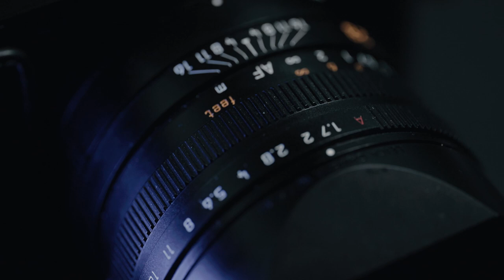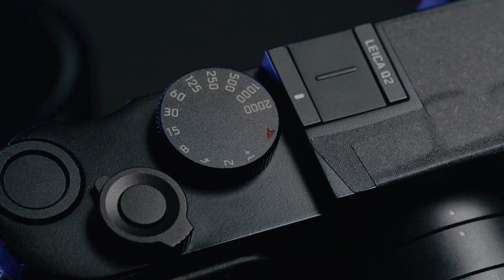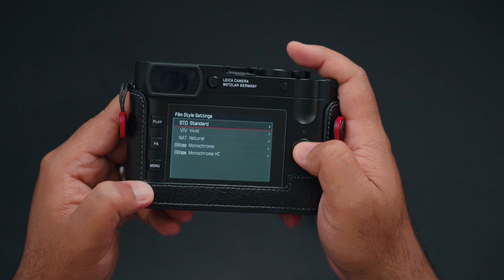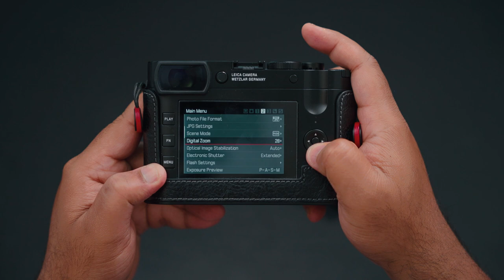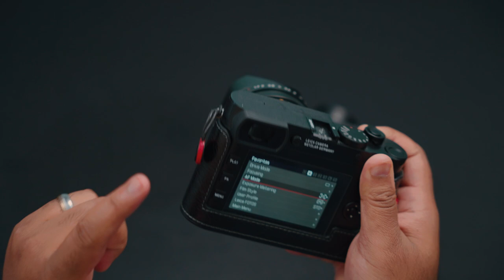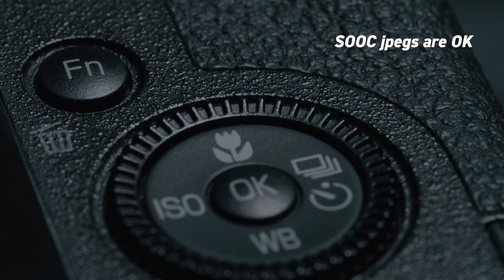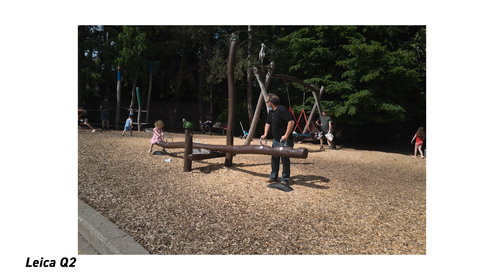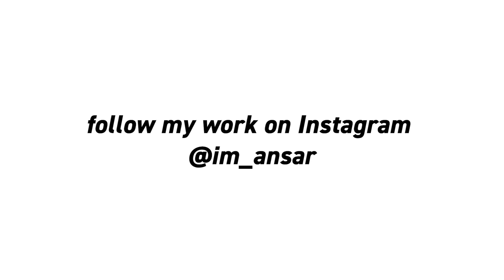Leica Q2 vs Ricoh GRIII - A street photographer's perspective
in this video i share my thoughts and opinions about the Leica q2 and the Ricoh GIII. If you are in the market shopping for one, then hopefully this video can help you in your buying decision.

the Leica q2 has some strong points going in its favor like the excellent image quality, shooting experience whereas the Ricoh Griii is super compact, cheap and fast to use.

leica q2 case/grip

Time stamps

0:00 Intro
0:41 Size and Build
2:14 Image quality
3:48 Common features
4:12 Video capability
4:47 Battery life
5:21 Menu and UI
5:55 Autofocus manual focus
7:47 Pros and Cons
9:19 My honest recommendation
10:31 Sample images

✍ Let me know your feedback in the comments sections below
hope to make regular uploads here on this channel.

video was shot using
video was shot on the Sony A7Siii
A-roll and top down shot using the Sony A7C

slider of my choice Zeapon micro 2
lens hood for my x100v (better & cheaper than squarehood)
leather case for x100v
SD card of my choice for x100v
cage for A7SIII small rig

Please note that if you use the affiliate links above to purchase products, I will get a small commission  It helps funding the production on this channel, but it won't cost you any extra money.